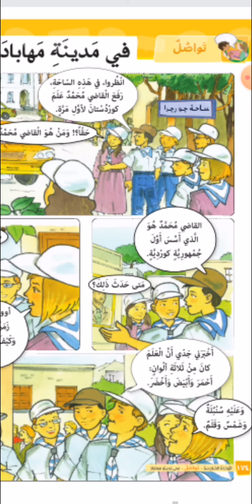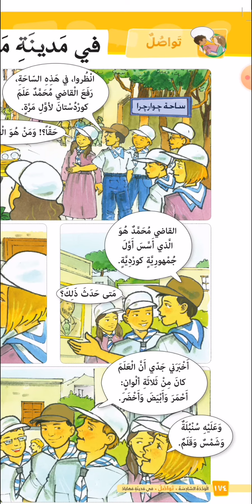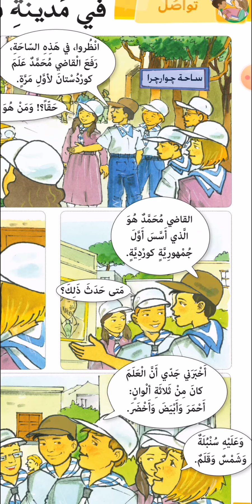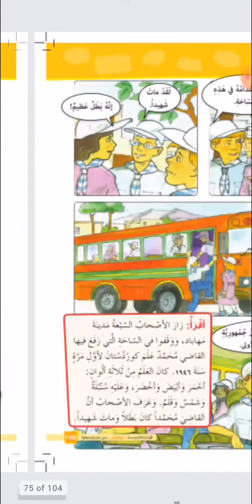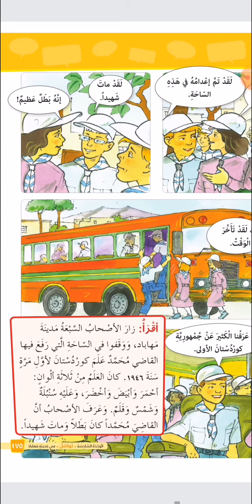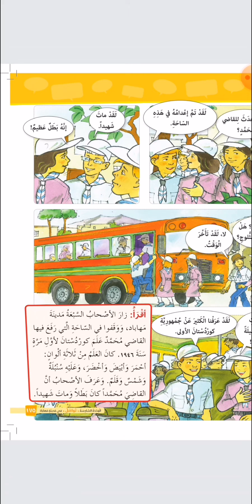للغة العربية\الصف :5\المدرسة :شةيدا رفيق\الموضوع :في مدينة مهابادالصفحة :١٤٩مدارس شاهان